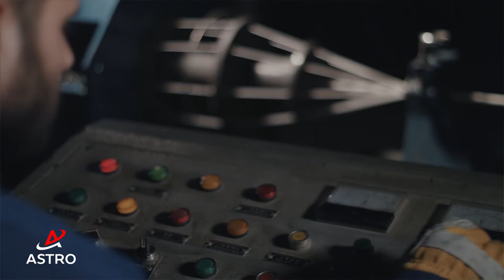خيارُكَ الأوفر للجودةِ الأفضل شركة استرو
خيارُكَ الأوفر للجودةِ الأفضل شركة استرو ش.م.م. الموزع الرسمي لكابلات الاتحاد في لبنان، الشرق الأوسط وأفريقيا